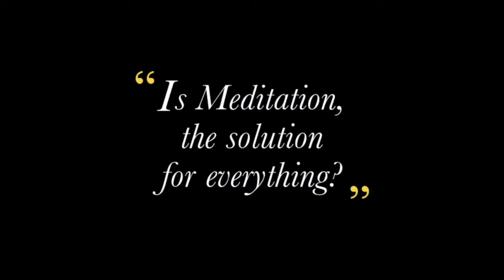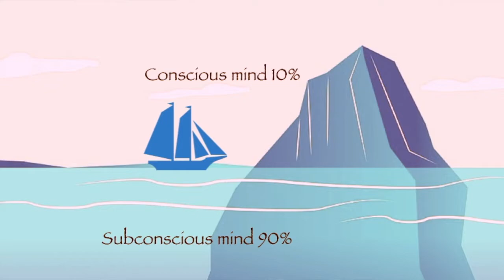Is Meditation, the solution for everything? | Intentional life plan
Is Meditation, the solution for everything? // Meditation can help you resolve a lot of conflicts happening in our lives but is Meditation the solution for everything? If not, what is? I explore the benefits of meditation and also leave you with my thoughts on that single important thing that I believe is the solution for everything.

🎶 MUSIC Courtesy: Fresh Fallen Snow